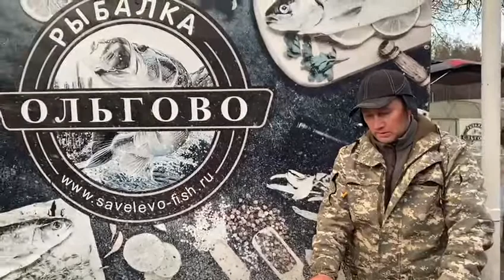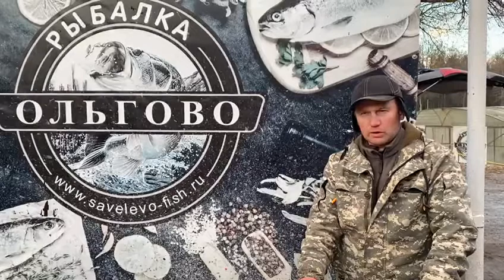Как и на что поймать форель.